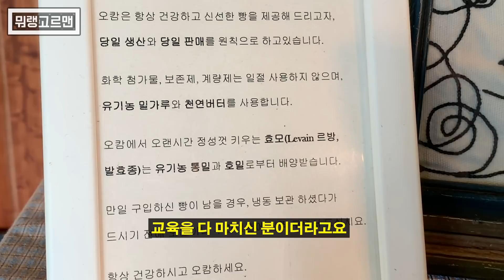제주 빵집 참 많죠? 우선 그 중에 몇 곳 추려드릴게요! 성공적인 빵지순례가즈아~! / 오캄 / 구좌로21 / 시스터필드 / 제주베이커리 / 제주빵집 / 제주맛집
오늘은 빵집을 많이 다니신 지인분께 제주 빵집 3곳을 추천받고
그곳을 직접 다녀와본 영상이에요!

구좌로 21의 마카오식 에그타르트는
쌀로 만들어서 원래 마카오식 에그타르트의
페스츄리는 아니지만 필링의 설탕이 그을려진 모습은
마카오 에그타르트가 떠오르긴 했어요..

아무튼 오늘 소개해드린 곳들이
좋은 '참고'가 되셨으면 좋겠네요!

안녕하세요! 뭐랭하맨입니다!

이 곳에서 저희의 다양한 영상들 보고가세요!

SNS도 놀러오세요!

Instargram : whats_mean_h